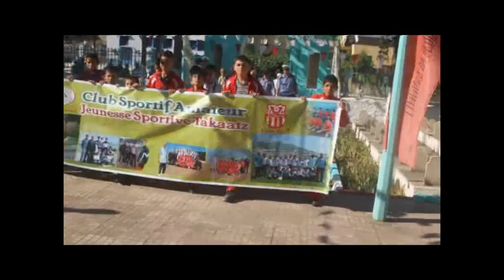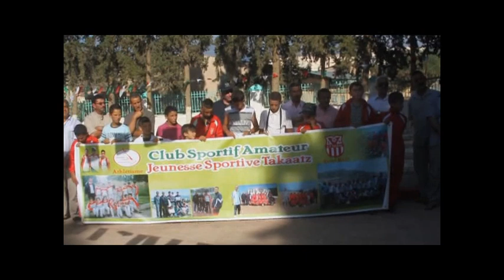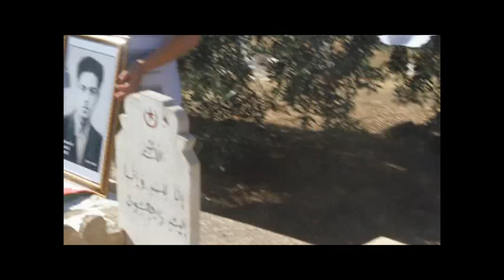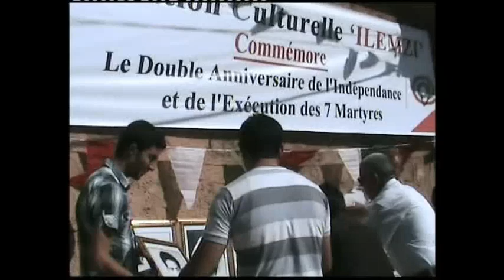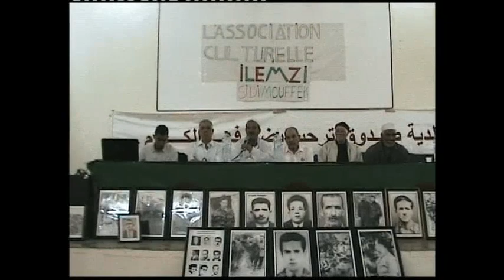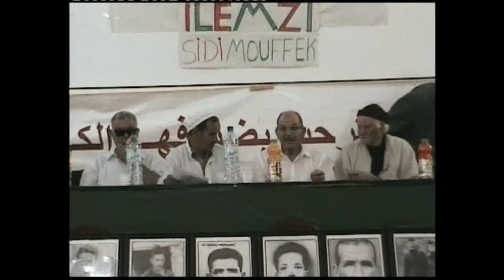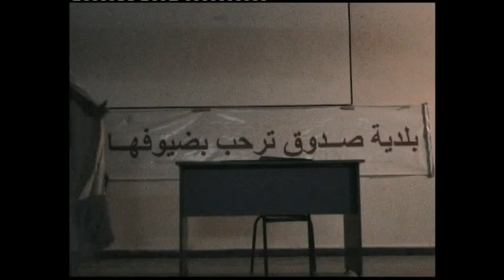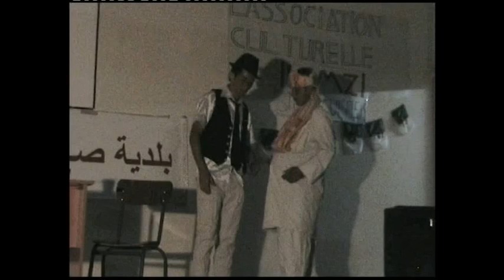Commémoration de l'anniversaire de l'assassinat des 7 Martyrs de seddouk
L'association culturelle "Ilemzi" de Sidi Moufok Seddouk qui commémore l'assassinat des 7 Martyrs de seddouk qui coïncide avec le 51 eme anniversaire de l’indépendance ! une minute de silence a la mairie de seddouk ,suivie d'un dépos de gerbes de fleurs  au cimetière de seddouk ,prise de parole des témoins et de la famille des martyrs, suivie d'un match de football des vétérans du RCS seddouk et tournoi de Boules  et autres activités culturelles ..Upload By Adjaoud Fayçal octobre 2014 @☺
       ""GLOIRE A NOS MARTYRS""